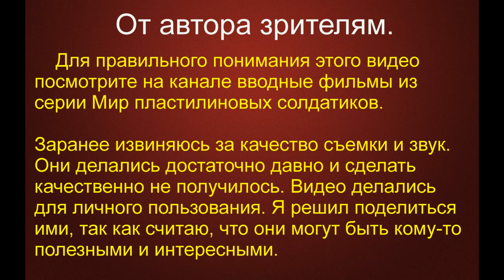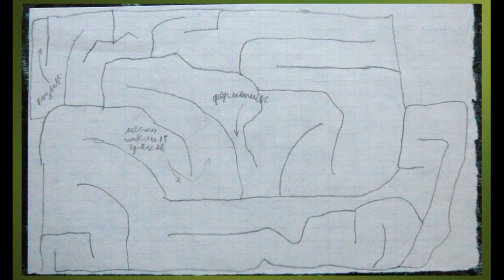Пластилиновый мир. Бой солдатиков. Фильм № 13 #23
Смотрите видео о военных играх, солдатиках, моделизме,  истории, обзоры военно-исторических книг.
 Присоединяйтесь к моему каналу и Вас ждет много интересной и полезной информации.